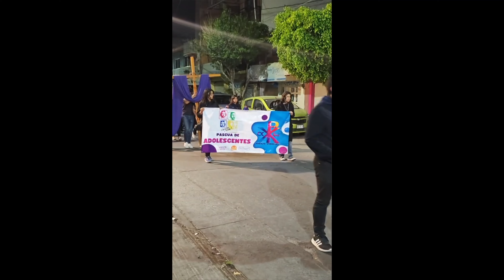San Luis de la Paz, Guanajuato. Semana Santa 2024. La Procesión Del Silencio. México.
San Luis de la Paz, Guanajuato, Mexico. Friday, March 29, 2024. Holy Week 2024. The Silent Procession through the streets of the city.

San Luis de la Paz, Guanajuato, México.  Viernes, 29 de Marzo de 2024.   Semana Santa 2024.  La Procesión Del Silencio por las calles de la ciudad.